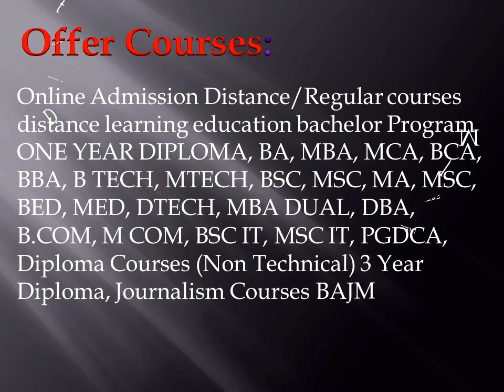A K S University BA MA BSC MSC Satna Distance education in Madhya Pradesh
Apply Online Distance Education learning University admission online apply

bachelor education BA, MBA, MCA, BCA, BBA, B TECH, MTECH, BSC, MSC, MA, MSC, BED, MED, DTECH,

MBA DUAL, DBA, B.COM, M COM, BSC IT, MSC IT, LLB, LLM, BPED, BTC, BPharma, M Pharma, PGDCA,

Journalism Courses Graduation in One Year Diploma Distance Education University Results Admit card

Fees Structure Admissions Open any help for career work as a free support India and abroad country

like Dubai, Oman, Kuwait, UK, USA, Canada, USA, ABU Dhabi.